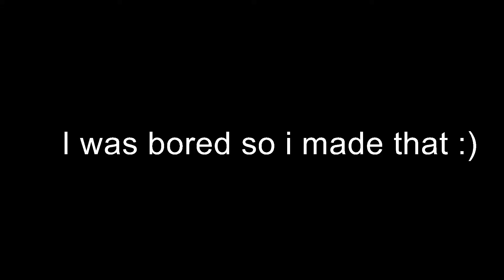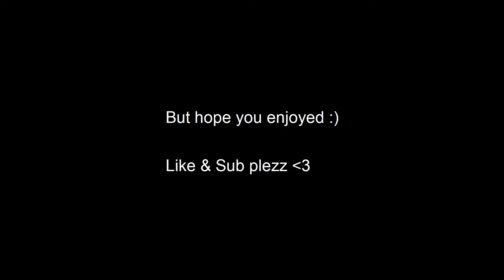the JUDGE is OP in Valorant